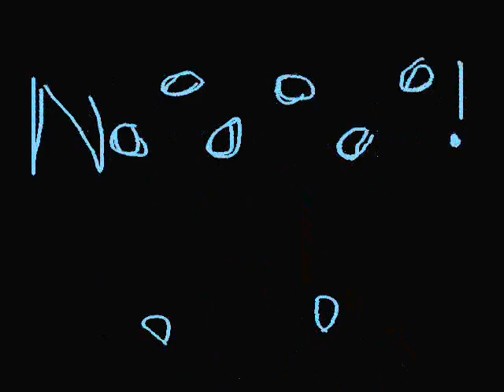DS.wmv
I got bored..Hehe. Its completely made of GIFS